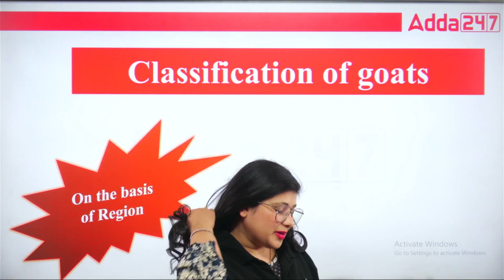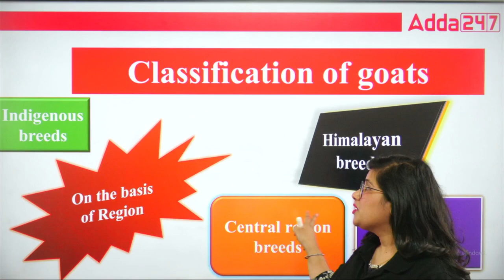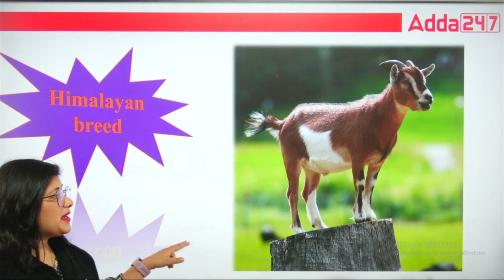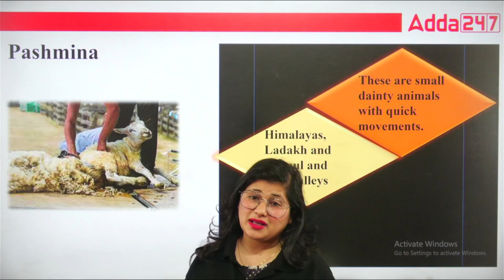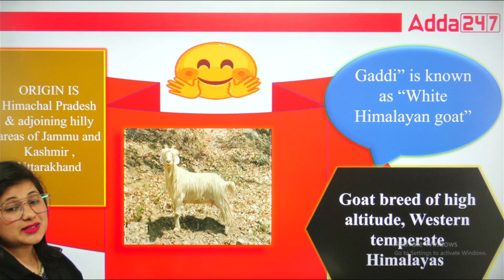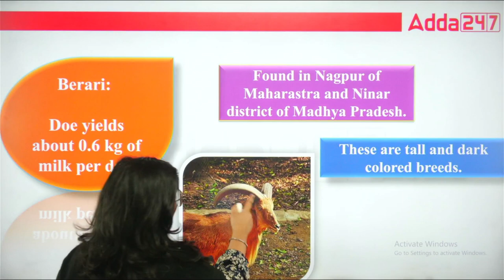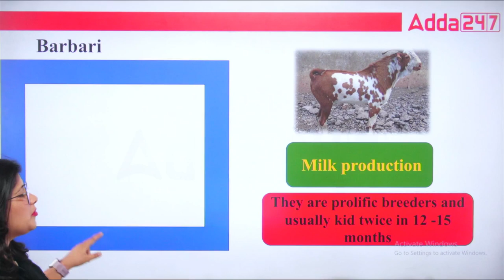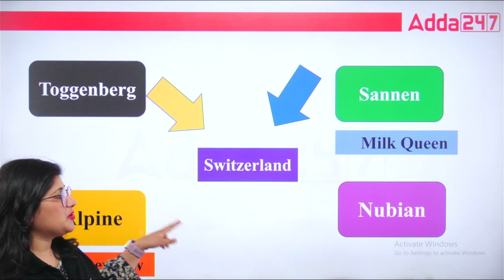Breeds of Goats in India | Foundation Lecture #4 | Animal Husbandry Course | By Heena Naithani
In this Video, We'll Talk about Breeds of Goat in Animal Husbandry for All Agriculture Exams. Animal husbandry Preparation by Heena Mam. Join Agriculture Adda247 for the best guidance and preparation for the exams.

👉10:00 AM - 10:30 AM - Agriculture Current Affairs Class By Sandeep Sir
👉10:30 AM - 11:00 AM - Sankalp - General Agriculture Class By Sandeep Sir
👉11:00 AM - 11:30 AM - Subject Wise Class
👉11:30 AM - 12:00 PM - NABARD Grade A ARD Class
👉12:00 PM - 12:30 PM - MP RAEO Class
👉12:30 PM - 1:00 PM - FSSAI Assistant, CFSO/TO & State FSO Class

👉4:00 PM - 5:00 PM - Manthan Class by Sudhanshu Sir
👉6:00 PM - 7:00 PM - Udaan Class By Pratibha Ma'am
👉8:00 PM - 8:30 PM - Aagaaz Class By Akash Sir